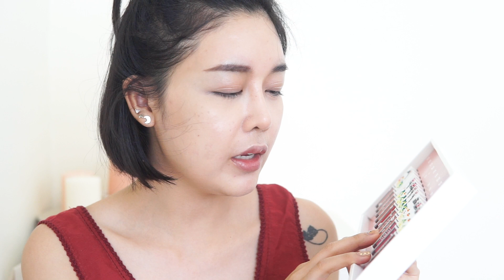ONNIEREVIEW ทาศศิไปเล่นสงกรานจะเป๊ะหรือจะโป้ะ?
❤❤ FOLLOW ME ❤❤

Video Editer : preset premiere pro